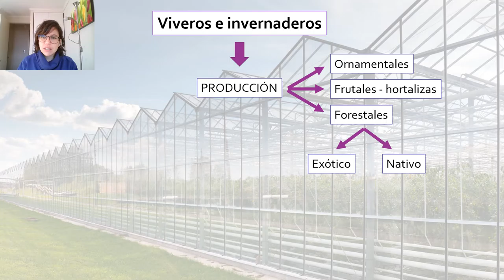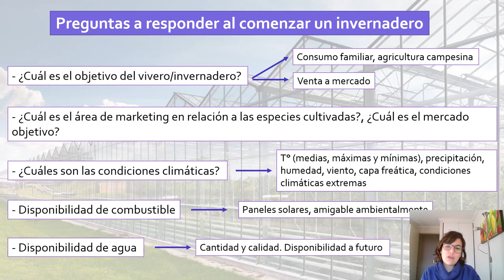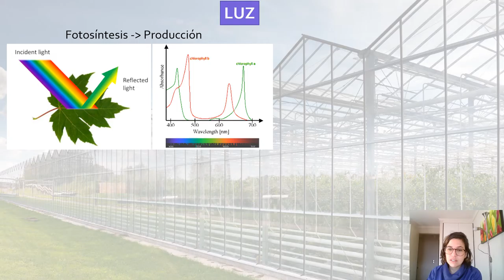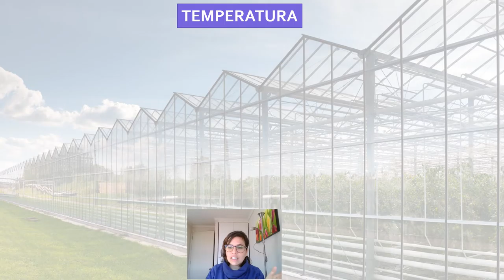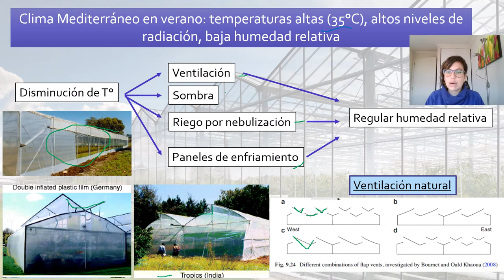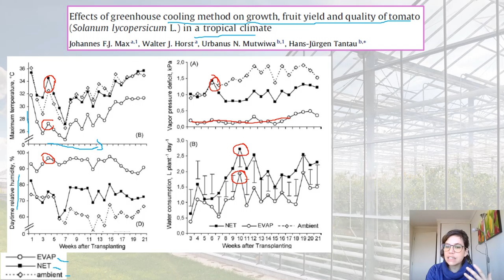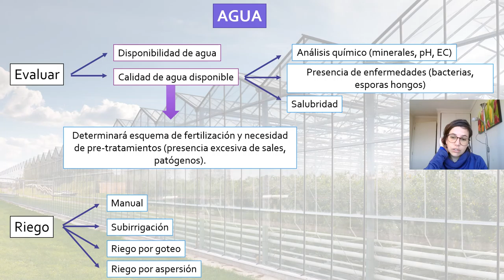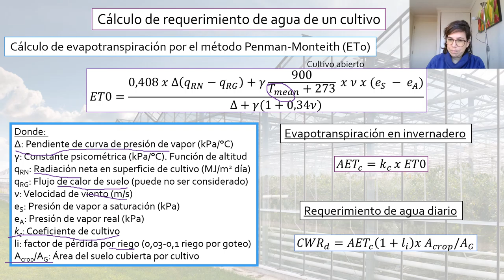Manejo de vivero e invernadero I